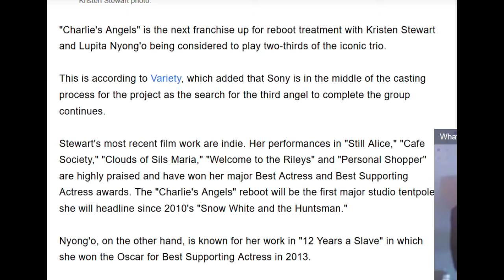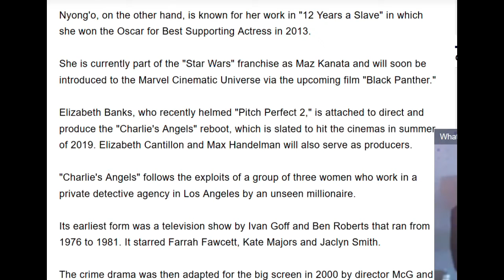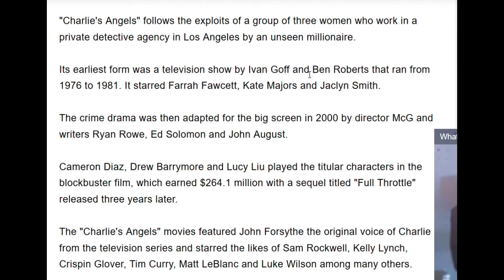'Charlie's Angels' Reboot News, Kristen Stewart and Lupita Nyong'o to Star